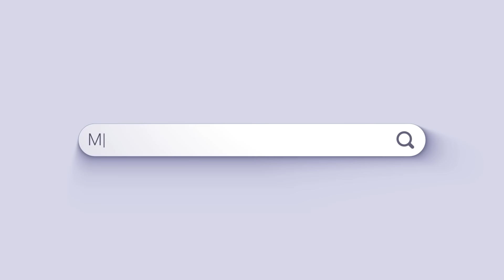Housing Market Recovery: Inside Perspective from NAMB Leadership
A high-level mortgage industry perspective on current housing market trends and potential recovery signals, featuring exclusive insights from National Association of Mortgage Brokers leadership.

The National Association of Mortgage Brokers Celebrates a Triumphant NAMB National 2024

The National Association of Mortgage Brokers Appoints New Chief Executive Strategist and Chief Financial Officer